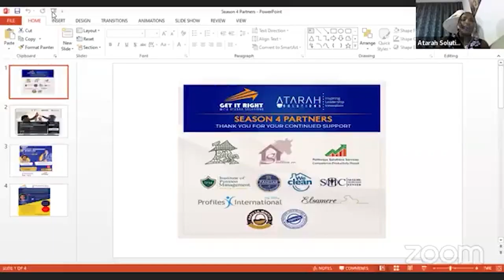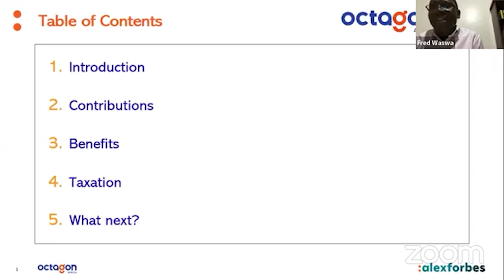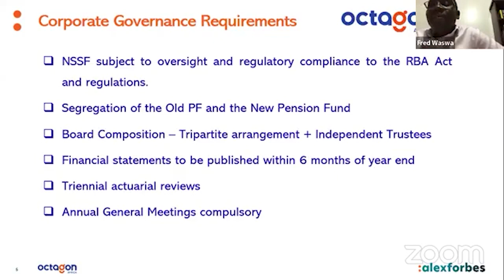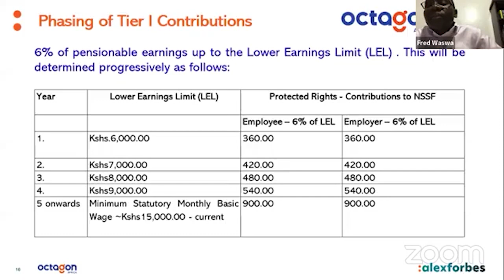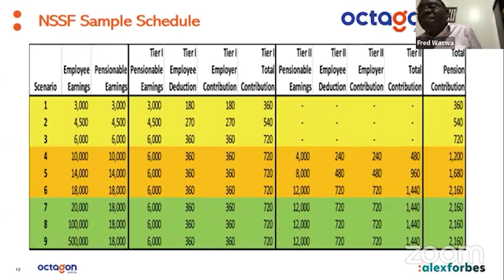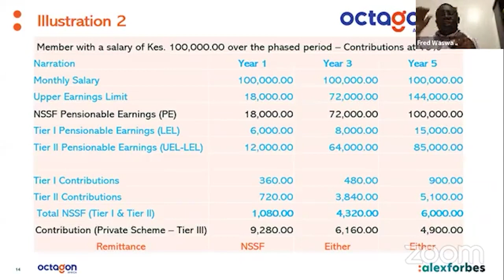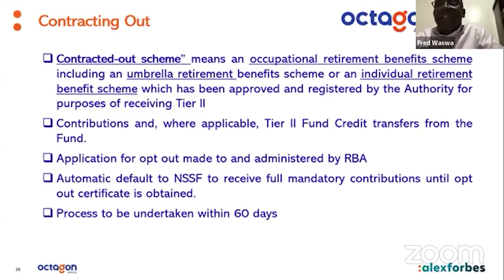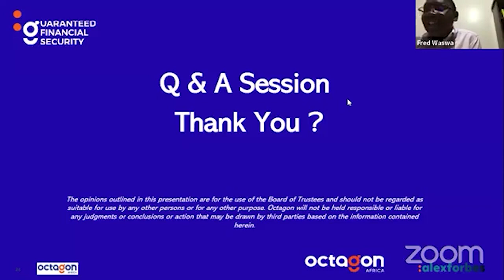The New NSSF Rates! What is What? By Fred Waswa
The National Social Security Fund (NSSF) has released its new contribution rates.
The government agency responsible for the collection, safekeeping, responsible investment and distribution of retirement funds of employees released the new rates in compliance with the NSSF Act No. 45 of 2013. So exactly what is expected of both employees and employers? How do we calculate what? When etc.